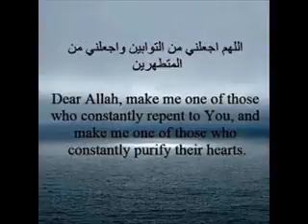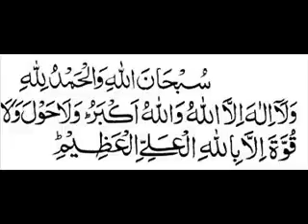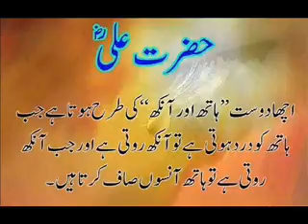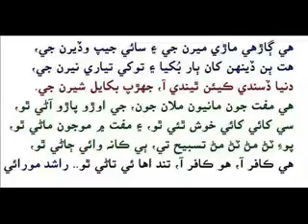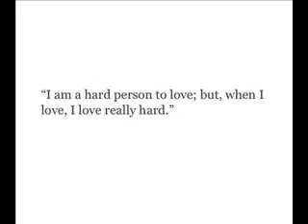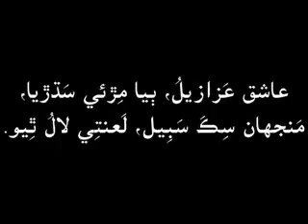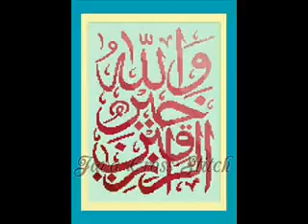madeene halan jo ditho aa maheno sindh naat by ghulam nabi mahesar and abdul haq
IRSHAD HUSSAIN MAHAR
P.O SARHAD TALUKA AND DISTRICT GHOTKI